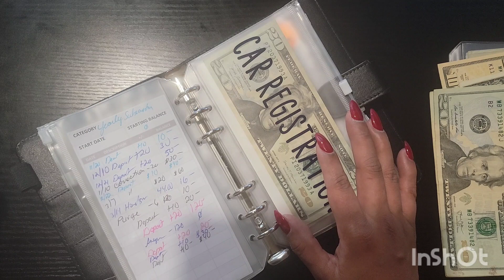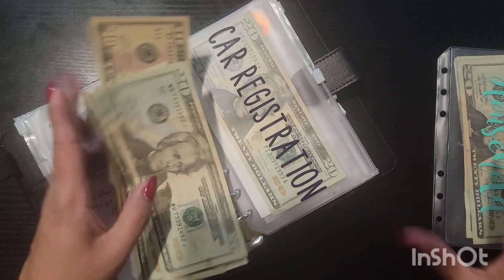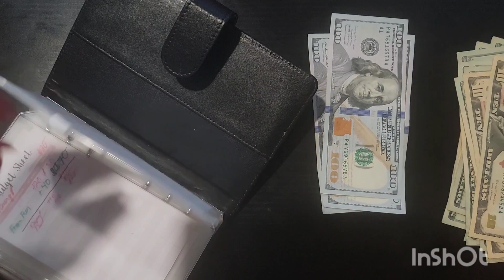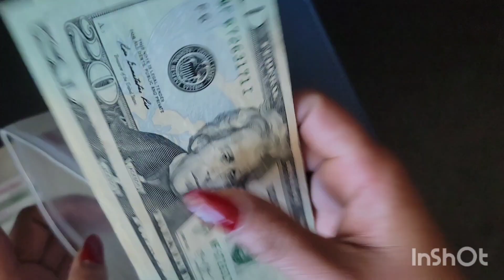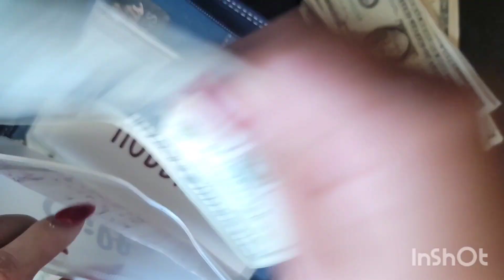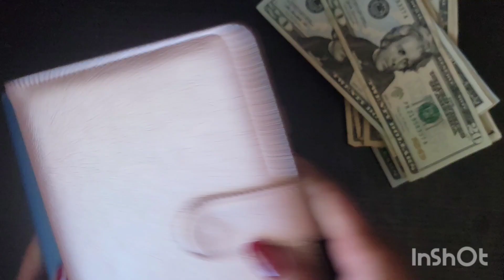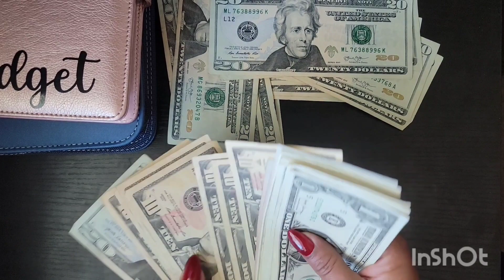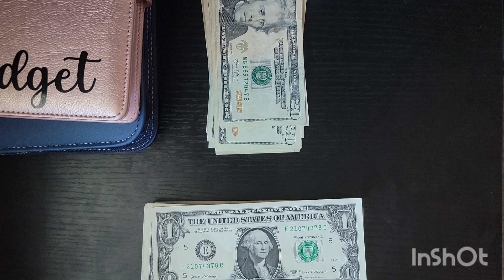Storm Mode: Once Again. I'm moving out in a hurry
I'm in another Storm Mode. I did this back in June/July of last. Once again, I have to empty out ALL of my Cash Envelopes.
My relationship with my, now, Ex has upcoming so unhealthy I am leaving him for good.

FYI: this was filmed earlier this month, and I am safe. I have moved out and gone no contact.